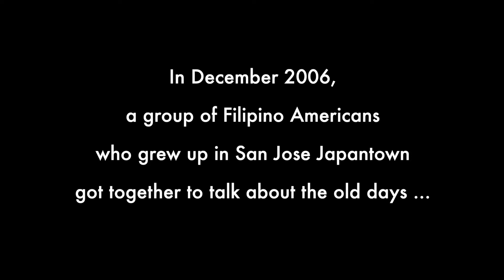Filipino Food During the Great Depression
It’s horrible how many people go hungry on a daily basis. During the Great Depression (1929 to the mid-1930s), feeding people was an immense challenge due to the rampant poverty affecting most Americans. In this brief video, the Filipino Americans, who grew up in San Jose Japantown, talk about what they ate during the Great Depression.

The group in this video includes: Isidoro “Izzy” Arevalo, Leo Escalante Jr., Sally Regala, Ben Villarruz, Helen Ragsac Sanchez, and Albert “Corky” Bueno.

Hidden Histories of San Jose Japantown is an augmented reality art project of the Japanese American Museum of San Jose funded by the Immersive Technology in the Arts grant from the John S. and James L. Knight Foundation in collaboration with Microsoft with support from the California History Center Foundation, De Anza College, the Chinese Historical & Cultural Project, and the Filipino American National Historical Society - Santa Clara Valley. Project directors: Susan Hayase and Tom Izu. AR artistic advisor: Tamiko Thiel. Project manager: Sue Kanegawa Yuen. Supervising community artist: Corinne Takara Okada. Music by Richard Fukuda. Documentarian and video creator: Curt Fukuda.